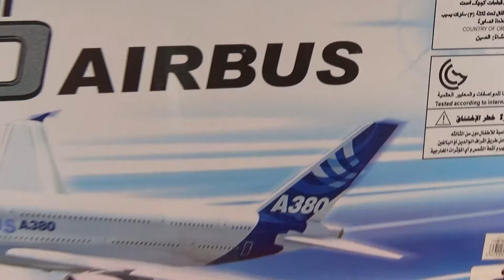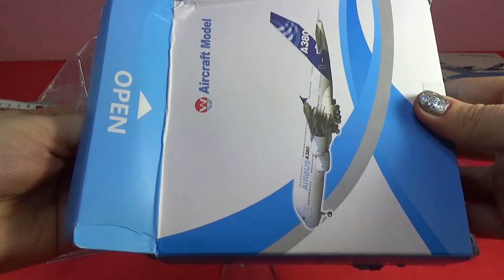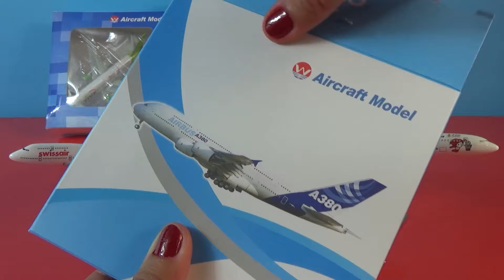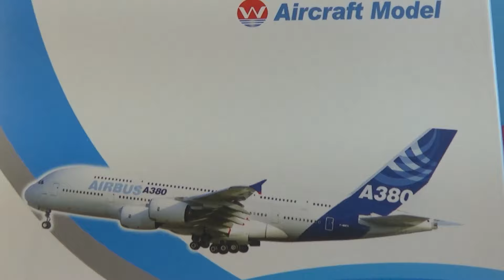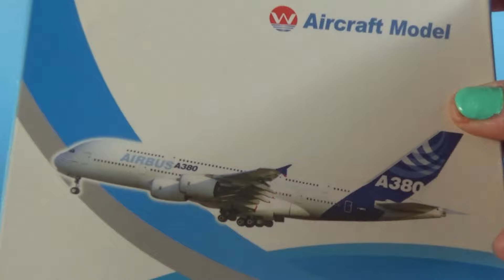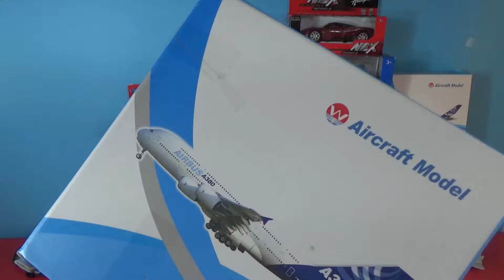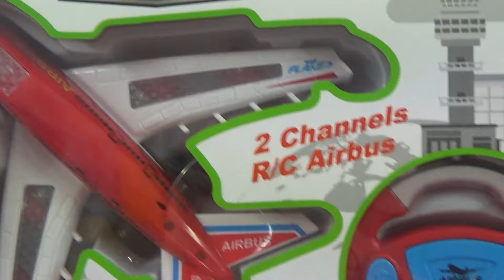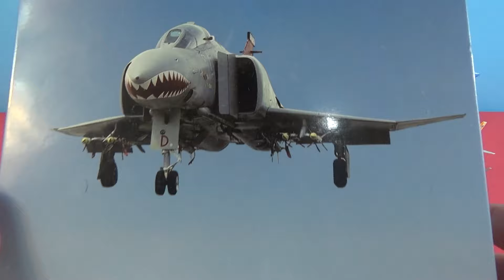Boeing 777 737 Airbus 330 380 B3380 Beluga DHL Dubai Malausia India Indonesia USA Pakistan models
Swiss Air Boeing 747

Boeing B737-800

Transaero Airlines Boeing 747 Plane

Malaysia Airbus A330

Aircalin Airbus A330-200

Air Continental Airlines Boeing B737   Airways

Korean Air Airbus 380 Airplane Model Plane

Lufthansa Airbus A340-600''

LATAM Boeing B787

Western Pacific Boeing 737-300 Simpsons

Lufthansa Airbus A340-600